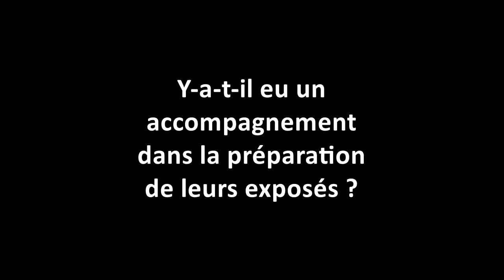Mon TFE en 180 secondes - Entretien avec Michel Bernard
Mon TFE en 180 secondes est un concours organisé par la Jeunes Chambre Internationale de Gaume.

Ce concours réunissait 10 candidats issus des Hautes Ecoles de Virton (HERS catégorie sociale et HENALLUX catégorie technique). Ceux-ci présentaient leurs travaux de fin d'études devant un jury composé de professionnels. Le tout en 180 secondes !